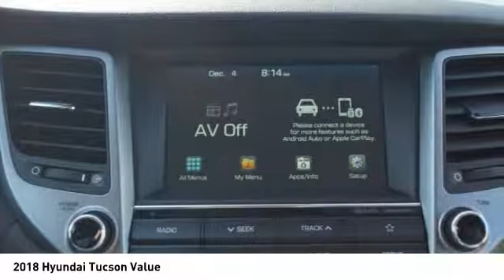2018 Hyundai Tucson Decatur TX 380386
2018 Hyundai Tucson Value

2111 US HWY 287 South

Buckle up for the ride of a lifetime! This 2018 Hyundai Tucson Value includes a top-notch backup sensor, push button start, backup camera, blind spot sensors, parking assistance, Bluetooth, braking assist, dual climate control, a power outlet, and hill start assist.  We've got it for $28,115.  You can trust this SUV because it has a crash test rating of 5 out of 5 stars!  Complete with a stunning silver exterior and a gray interior, this vehicle is in high demand.  Interested? Call today and take it for a spin!  Come see our new inventory of New Chevrolet, GMC and Buick models plus our large inventory of certified pre-owned vehicles. We're your family owned and operated, celebrating 40 years of serving North Texas. Our Decatur Chevrolet, Buick and GMC dealership, located at 2111 US HWY 287 South in Decatur, Texas. Our team will be more than happy to help you find the most suitable vehicle for your family along with the best deal available.